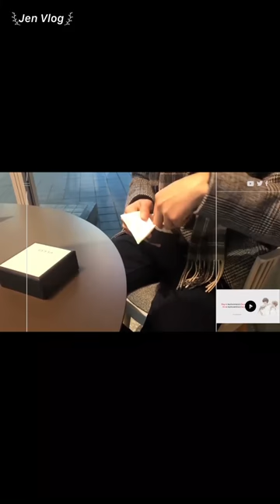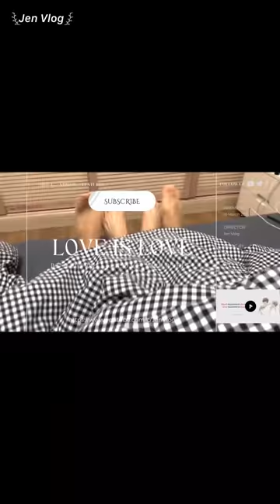[Engsub/BL] His legs are tired and my butt hurts | Chen Lv & Liu Cong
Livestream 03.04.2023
Date of birth/ Sinh ngày: 11/08/1997 - Leo/ Sư Tử
Hometown/Quê quán: Nanchang, Jiangxi Province/ Nam Xương, Giang Tây
Height/ Chiều cao: 1m75
Date of birth/ Sinh ngày: 29/09/2001 - Libra/ Thiên Bình
Height/ Chiều cao: 1m85
Hometown/ Quê quán: Guangzhou, Guangdong Province/ Quảng Châu, Quảng Đông
Cre - Weibo: @boo磕不知道

Jen Vlog